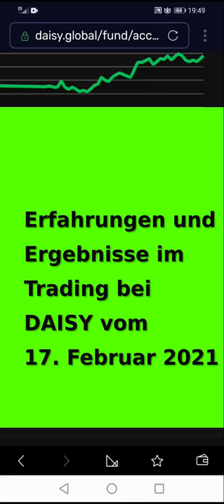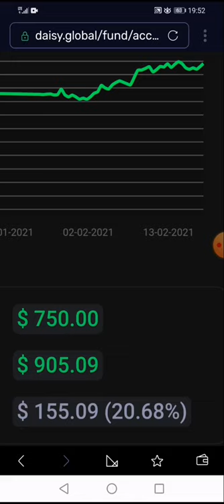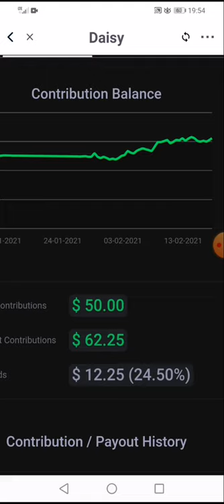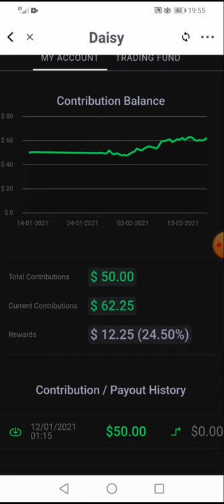Erfahrungen und Ergebnisse 17 Februar 2021 Trading - DAISY Global Deutsch - Online Geld verdienen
Links